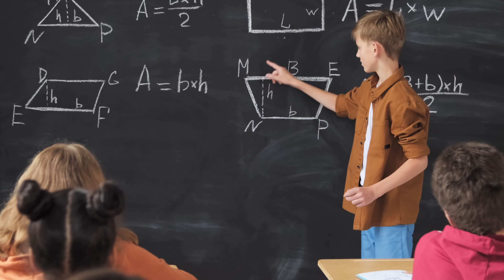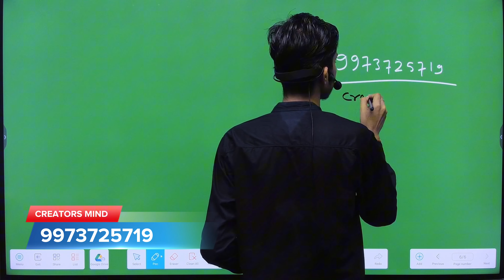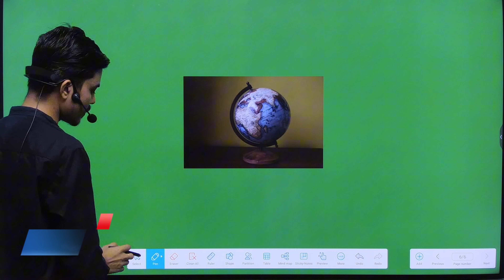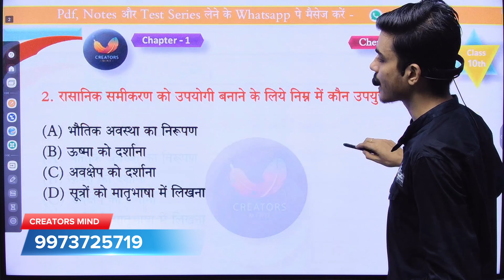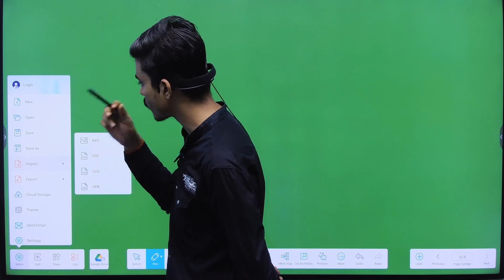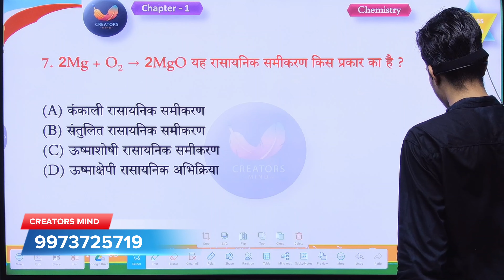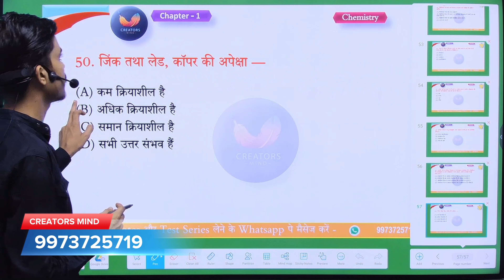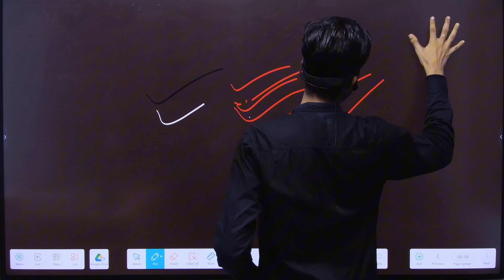Digital Board पर कैसे पढ़ाया जाता है | Digital Board पर PPT से पढ़ाये बड़ी आसानी से | Tutorial In Hindi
✅ App Development
✅ Website Development
✅ PDF/PPT Designer
✅ Thumbnail Designer
✅ Social Media Management
✅ Growth Partner
✅ R & D Team
✅ Calling Team
✅ Digital Marketing
✅ Content Writer
✅ Technical Team
✅ Graphics Design
✅ Video Editing